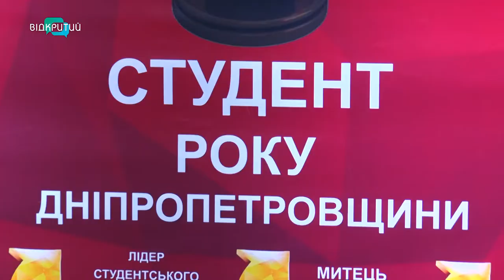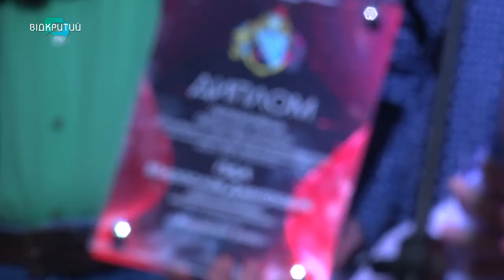У Дніпрі нагородили найкращих студентів року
Студентський Оскар. У Дніпрі нагородили найкращих студентів області. Цьогоріч у конкурсі взяли участь 23 вищі. За результатами оцінювання журі обрало 10 переможців, 20 лауреатів та 18 дипломантів. У яких сферах проявили себе конкурсанти, далі в сюжеті.